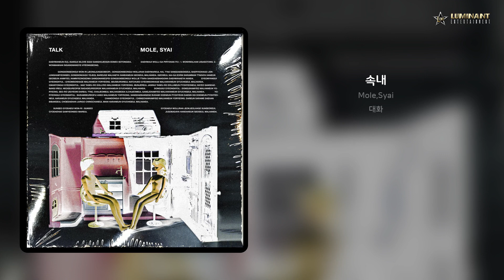Mole,Syai - 속내 | 가사 (Lyrics)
Artist: Mole,Syai
Track: 속내
Album: 대화
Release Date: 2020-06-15